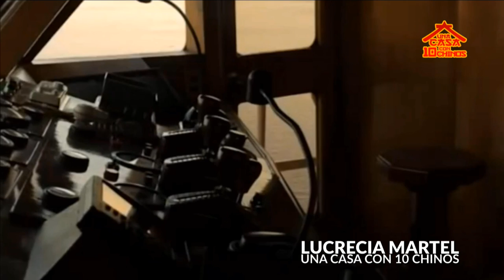Lucrecia Martel en Vorterix - Entrevista